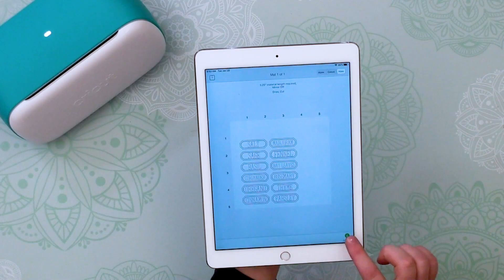Spice jars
See how to make Spice Jar labels on Cricut Joy™.